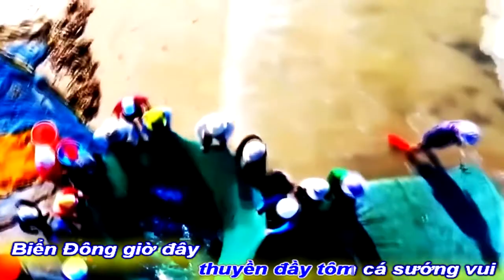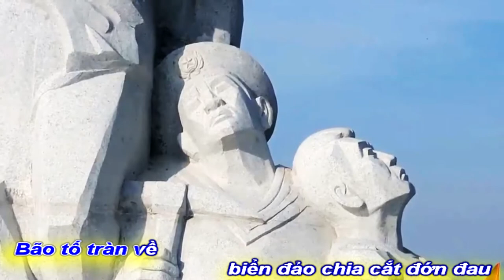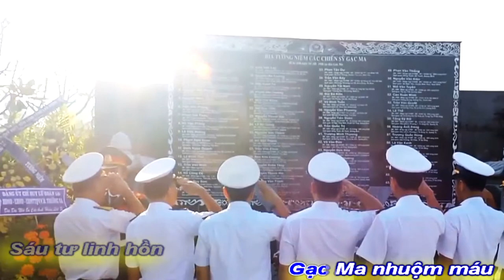[KARAOKE BEAT NAM]VÒNG TRÒN BẤT TỬ CHIẾN SỸ GẠC MA||TRẦN VĂN ĐẠO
TÁC PHẨM:VÒNG TRÒN BẤT TỬ CHIẾN SỸ GẠC MA
SÁNG TÁC:NS TRẦN VĂN ĐẠO
ASM NS LÊ HOÀNG LONG
PROMOVIES VIDEOKAR NS QUANG DAU